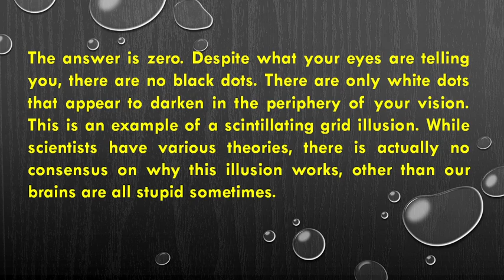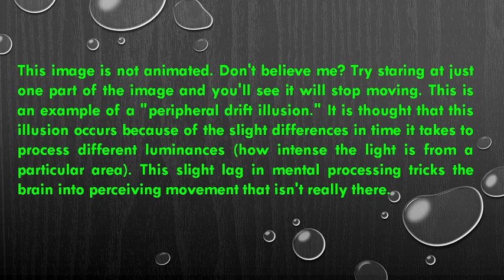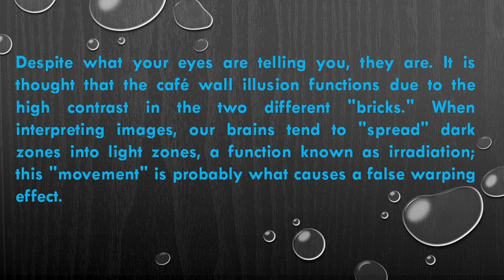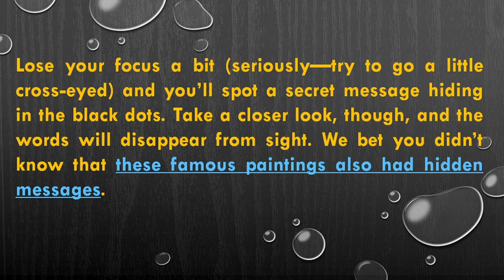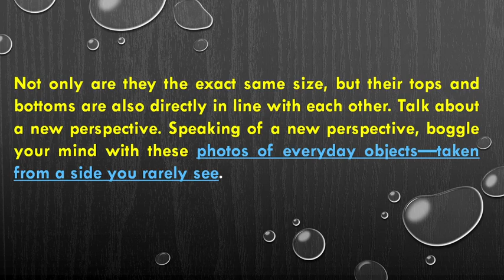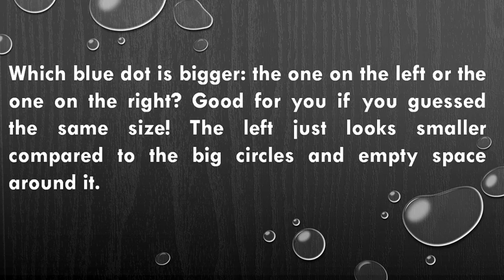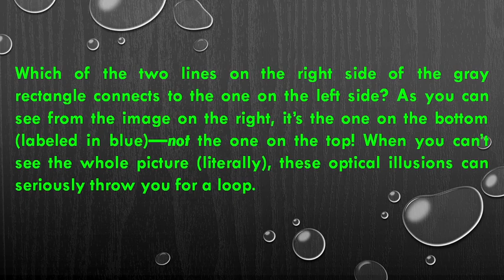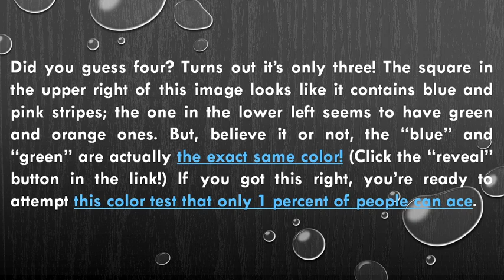MIND-BLOWING OPTICAL ILLUSIONS.......